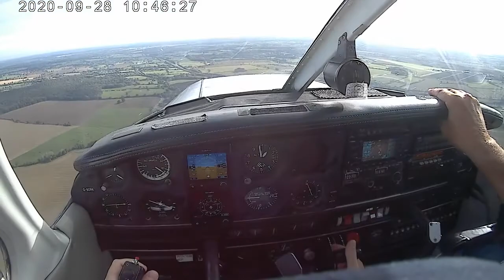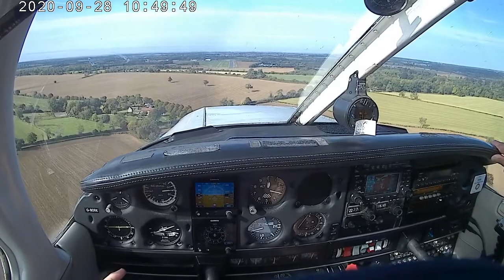⁽¹⁴⁾ Pattern over Turweston (video only 📽🎶)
Rejoined downwind at home airfield, preparations for few touch-and-go circuits before landing.